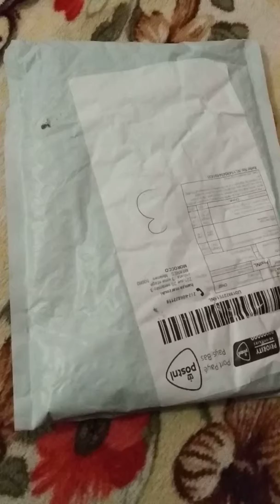Nail decorator polishing shaping manicur set